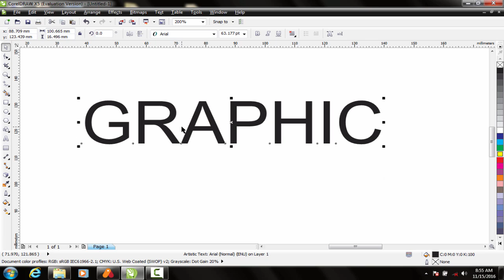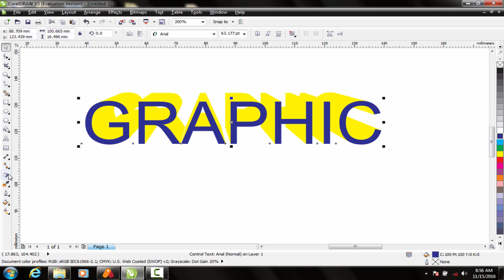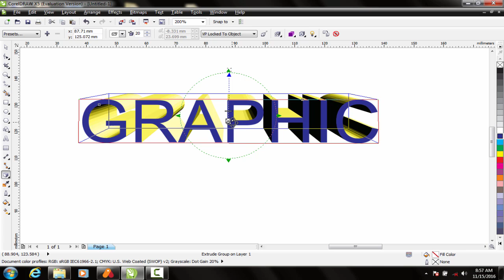Corel Draw Basic Tutorial | 3D text In Hindi / Urdu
Welcome to Corel Draw tutorial series for beginners in Hindi and Urdu.
In this tutorial series we will learn how to start with very basic of Corel Draw  from interface to some advanced tools.

Here Are Our Top Tutorials :
3d Logo Design In Photoshop | Hindi / Urdu Tutorial
3d Logo Design | In Illustrator Photoshop | Hindi Urdu Tutorial
3d Logo Design | Illustrator Photoshop Tutorial | In Hindi / Urdu